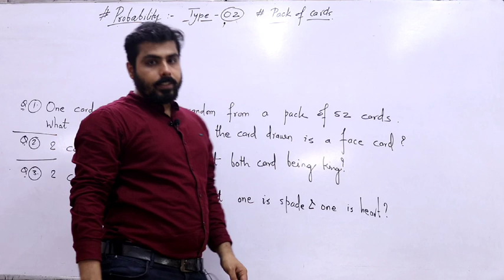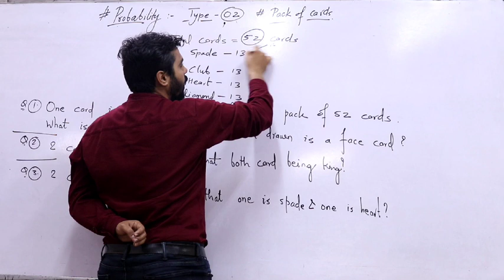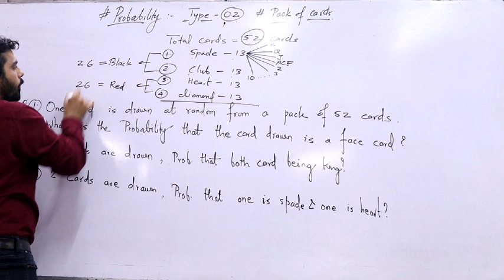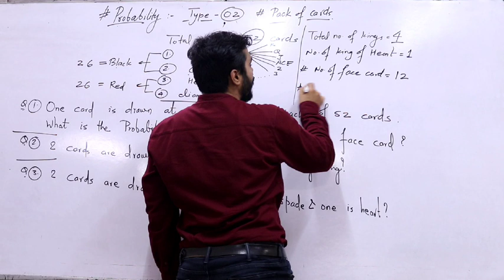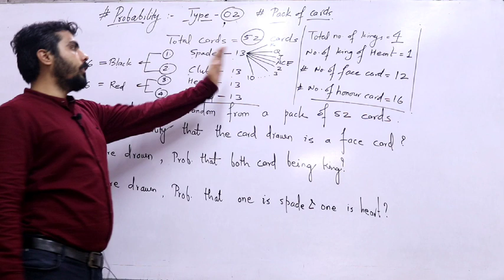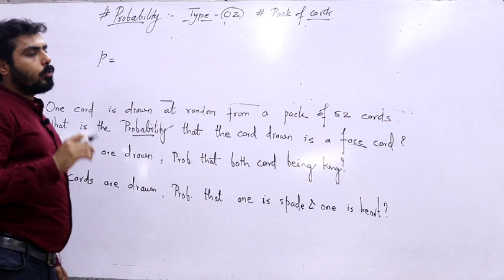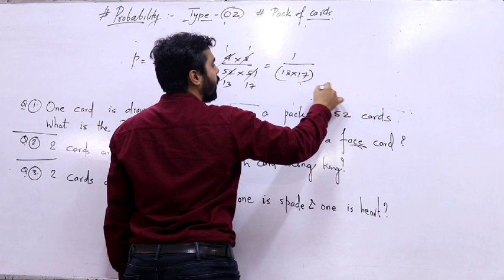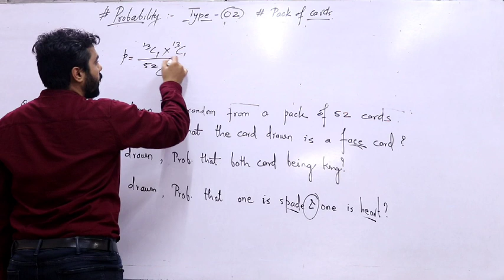Probability # 05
# CAT # XAT # NMAT # SNAP # XLRI # CMAT # MAT# CAMPUS # E-LITMUS # GATE # IIT JEE For All competitive Exam